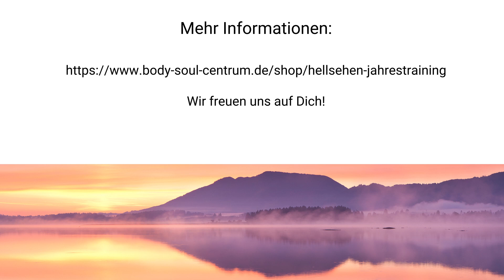Jahrestraining Hellsehen - Sensitives Onlinetraining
Unser neues Onlinetraining ist online. Es geht über ein Jahr und ist mit vielen Inhalten gefüllt. ASW steigern, Übersinnlichkeit erleben und die Hellsinne wie Hellfühlen, Hellhören, Hellwissen, Hellsehen, Hellriechen und Hellschmecken steigern und anwenden beim Aura lesen, Remote Viewing, Pendeln und vielen anderen Einsatzgebieten. Wir schulen Deine Sensitivität.

♥Mediale und spirituelle Ausbildungen zum Medium und Akasha-Chronik, Channeling, Geistiges Heilen, Lenormand und Tarot Kartenlegen, Schamanismus, Aura-Coachings, Tranceheilung, Geistführer u.v.m. findest Du hier:

♥ Amara Yachour ( † 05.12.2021) war über 20 Jahren spirituelle Lehrerin, Medium, Coach und Autorin von Büchern und Fernstudien. Ihr Wissen in diesen Bereichen ist nahezu unerschöpflich und durch die Zusammenarbeit mit ihrem Geistführer und Helfern scheint nichts unmöglich gewesen zu sein. Eine tiefe Anbindung zur geistigen Welt und eine ebenso tiefe Liebe zu Menschen hatten vielen Menschen geholfen. Ihr Leitspruch war „Liebe ist die einzige Wahrheit“, dieser hilft das Beste im Menschen zu sehen und zu entwickeln. Als Gründerin des Beyond-Borders-College hat Amara Yachour einen wertvollen Beitrag in der spirituellen Welt geschaffen. Das College wird mit dieser Lebenseinstellung und dem gelehrten Wissen von Ihrem Team weitergeführt.

♥ Unsere große Facebook Gruppe „Jenseitskontakte, Medialität, Engel, Geistführer und Heilung“ findest Du